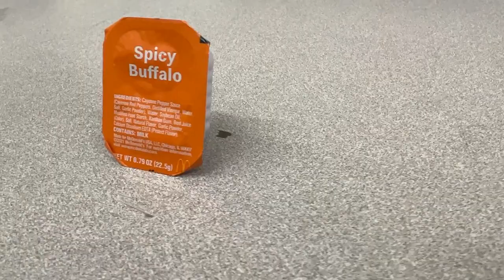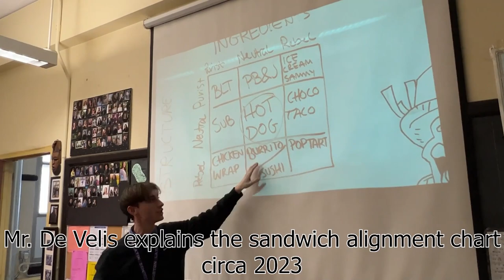BLS Hot Ones featuring Headmaster Mr.Gallagher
In this episode Boston Latin's Head of School Mr. Gallagher
shares his tales of being a student and causing mayhem at BLS!

"wow that's garlicky" - Mr. Gallagher 2023

This concept was borrowed from the youtube channel First We Feast. We make no money off of this content and the name "Hot Ones" and the idea of eating spicy chicken while asking intense questions is theirs.

» Mr. Gallagher - BLS Head of School
» Harrison Tran - President, BLSOTB
» Devin Wilson Joutras - BLSOTB
» Yllaena Jade Santos - Weather
» Maya Tran - Harrison's Sister
» Mr. DeVelis - BLSTV Faculty advisor, 10/10 cool guy
» RJ Fitzgerald - President, Sports
» Derek Corcoran - Sr. Editor